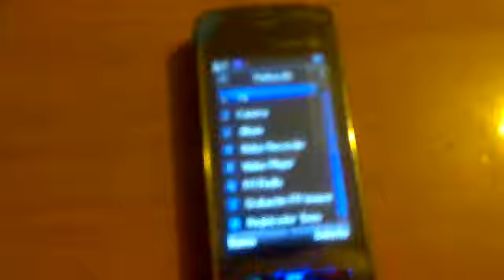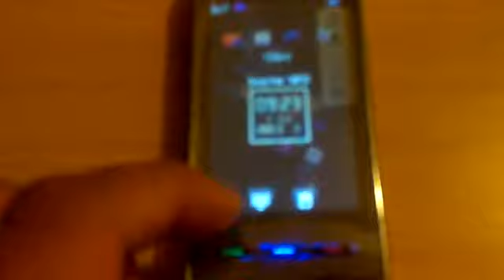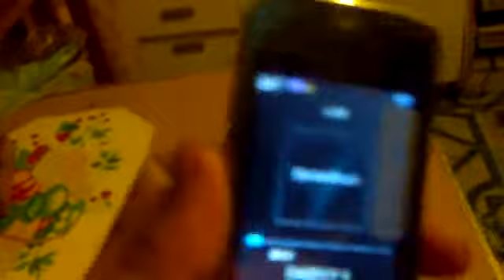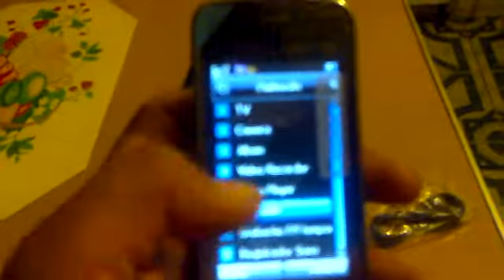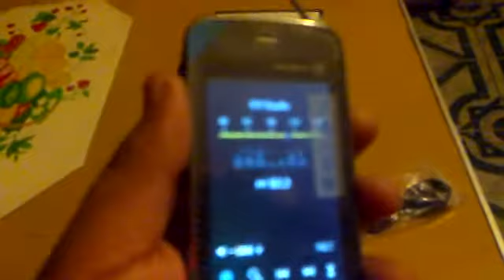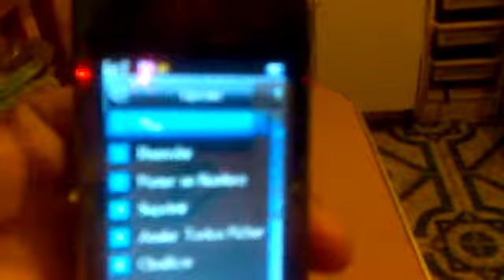ML 28105331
Video Migrado